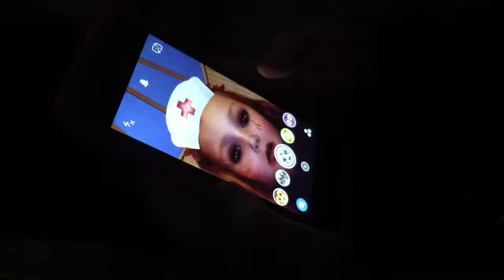Its Show Time 🎪🤹‍♀️🤹‍♂️🎭 | Vlogmas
Hey guys Cara wanted to do an other show haha so lets do it. Hope you enjoyed the vlog hahahaha.